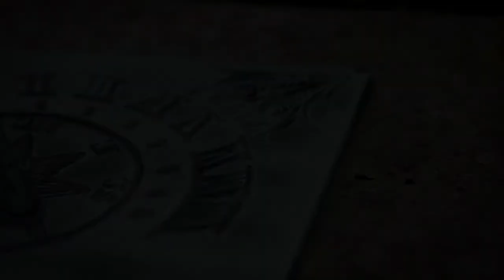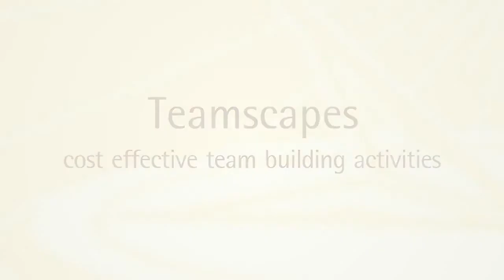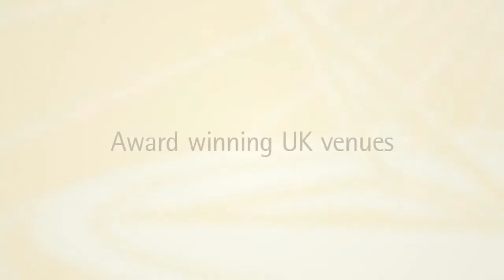Barnett Hill Director's commentary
Wonkana Productions were commissioned to make 3 films for the Sundial Group. Barnett Hill in Surrey is one of their conference venues and in this video, John Rose discusses the techniques and concepts.